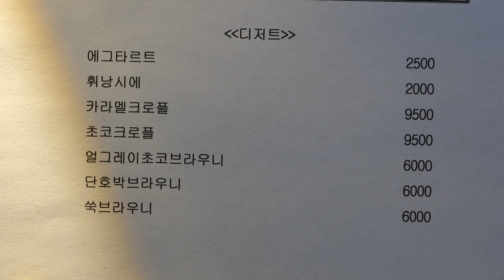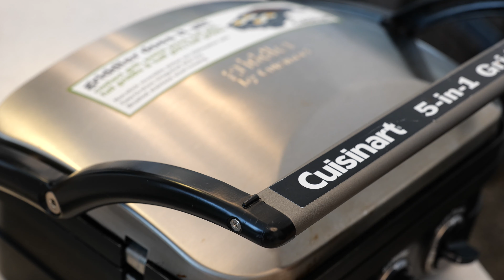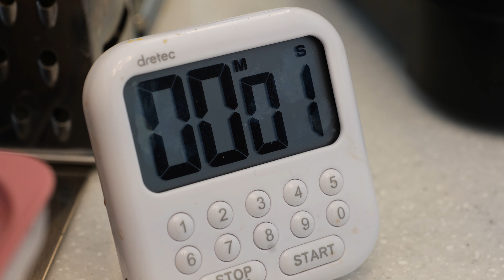크로와상 와플! 꾸덕한 브라운 치즈가 듬뿍 올라간 크로플, 크로와상 와플 (카라멜, 초코) / Croffle, Croissant Waffle - Korean street food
제주도 서귀포에 위치한 빙수와 크로플 맛집! '포에스트'에 다녀왔습니다~
맛있고 다양한 종류의 디저트가 있었는데요, 저는 크로플 두가지 종류를 먹어봤어요
아이스크림과 브라운치즈가 듬뿍 올라가서 단짠으로 정말 맛있었어요 😁
🧡 Information 🧡

🟤[ 정보 ]
포에스트 (For Establishe Coffee)
▪️가격 : 카라멜 크로플 (Caramel Cropple) KRW 9,500
              초코 크로플 (Choco Cropple) KRW 9,500

🟠[위치]
- 포에스트
[Google map]

제주특별자치도 서귀포시 특별자치도, 법환동 550-1 KR